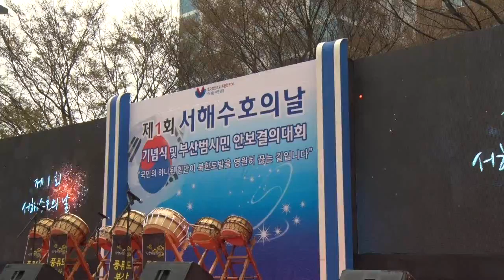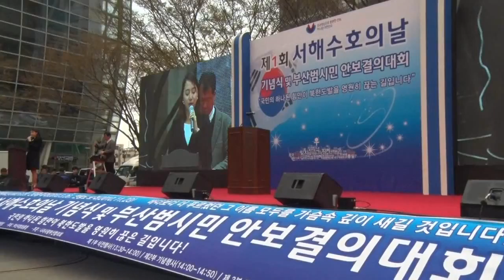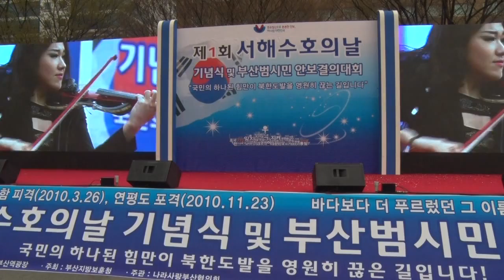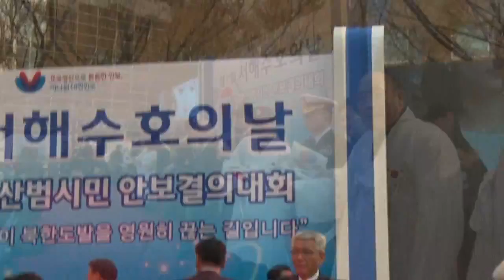제1회 서해수호의날 기념 부산범시민 안보결의대회